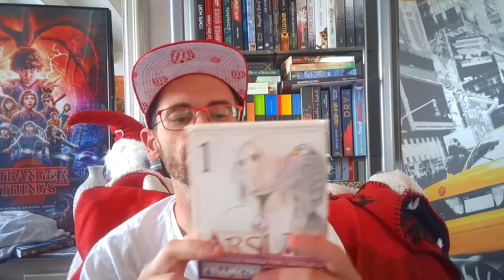Arslan ( manga )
Bonjour

voici mon avis sur le tome 1 du manga Arslan